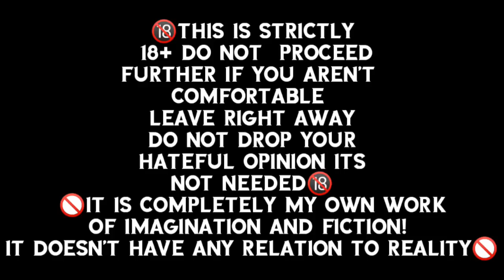BTS IMAGINE : When he marries you forcef*lly